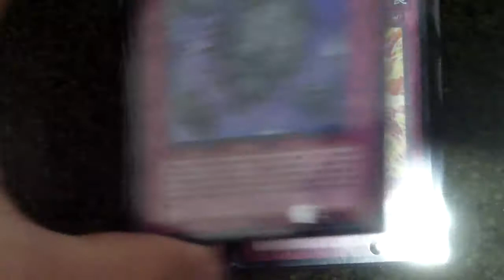yugioh updated blue eyes deck profile